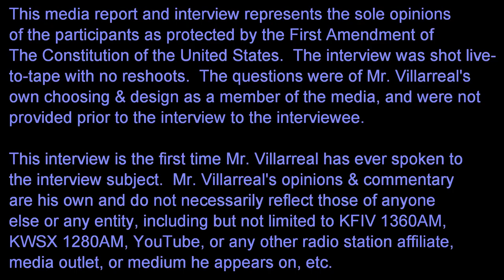Peter Ferrara Interview by John D. Villarreal of Conservative New Media & Radio (Part 1)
Peter Ferrara Interview by John D. Villarreal of Conservative New Media & the John D. Villarreal syndicated radio show on the Conservative New Media Radio Network.